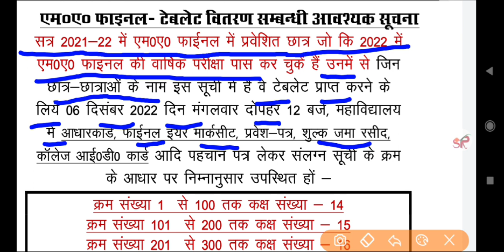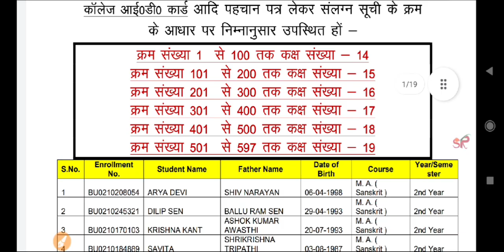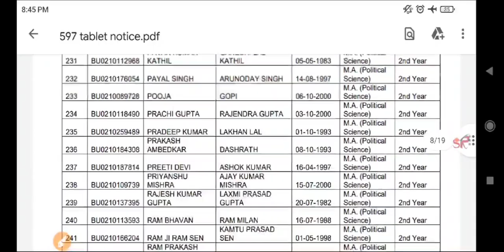कल से वितरण शुरू_List 2_Tablet smartphone latest news today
Some tage

up laptop Yojana registration kaise kare, up